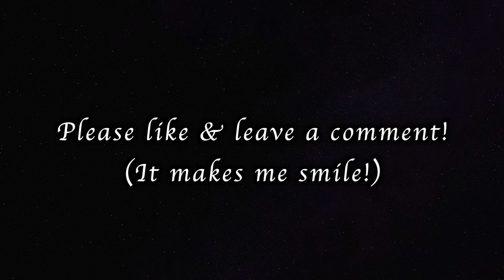🦋 Most BEAUTIFUL anime theme?!?『Kamihitoe- Hell’s Paradise』V-Tuber Cover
Yet another under appreciated ending theme is here with Kamihitoe, the gorgeous Uru song that serves as the ED of Hell’s Paradise (Jigokuraku). The harmonies are just too beautiful, and the song itself, both musically and lyrically, is emotional beyond. It was a cathartic experience to sing this, as I hope it will be for you to hear. Please enjoy this full English cover of Hell’s Paradise ED, Kamihitoe (originally sung by Uru).

🎶 English lyrics tweaks, vocals, mixing, and video made by Yours Truly!
🎶 Instrumental made by: Saii (@saichiopy)

🎶 Song Downloads ~ Rewards ~ Plus MORE! 🎶

~ Lyrics ~

Gently, you laid the layers down -
You tried to make it all perfect
Yet some were torn or uneven
Or worn out
However, I think you are fine exactly as you are,
Let’s gather up, like lost flakes of snow
The fragments on the winds blown
Restoring them to wholeness

Hearts alike, near as a page’s breadth
But where they seem to meet
There is no intersection, so I deem
So right this very moment
We’ll snuggle up close together where we are…
Within you dwells a soul
I ache to truly see

Ah~

But somewhere, someday -
That same door to the dawn awaiting
Yearning for that same dream that falls away
Someone dear to your heart you see
Now fill your thoughts this very day…
And I have still this hope within me
That I chase with all force that’s in me
And someday will my voice cry out
With the strength to make you hear

Some day… Some day
When I have grown much stronger…
I won’t hide, deep inside
I’ve yearned - I’ve yearned to change, oh, this whole time!
And right now, what can I do
As I am? Tell me what could help you
What could I do for you?

The more my fingers tell me where the fractures lie,
The more I must look straight ahead,
To where I see you standing
So lonely…
Within the wrinkles in the hand-made cloth the truth was plain
Your tears had left their stains
And to me all conveyed…

Ah~

But somewhere, someday -
I will fight through despair’s illusions
At the instant when that strength shall arise -
That same strength that you taught to me -
It will awake in its own time!
All the days that my heart’s stock-piled
Filled with light and with shadows that it knows
These will ever be deep inside
And deep in me still draw breath!

Though the wounds open ten times over,
I will send you the love that guarded me
And some day, I hope you find
That it holds you safe from harm